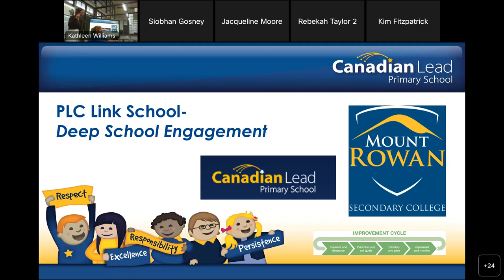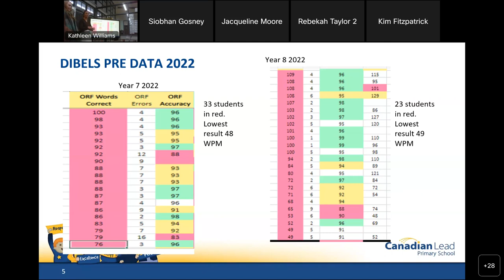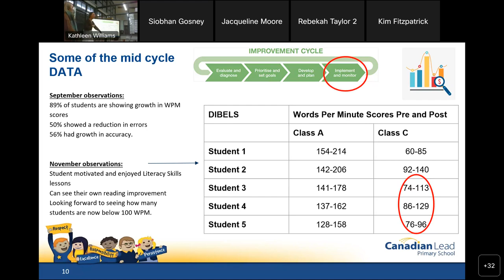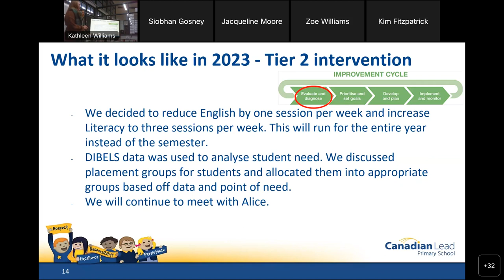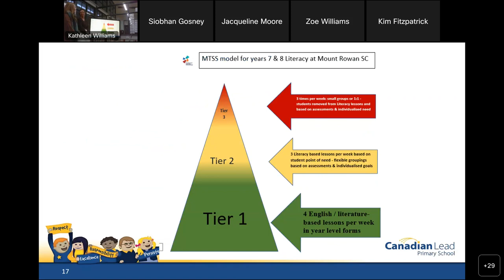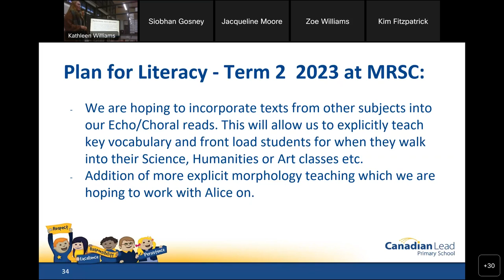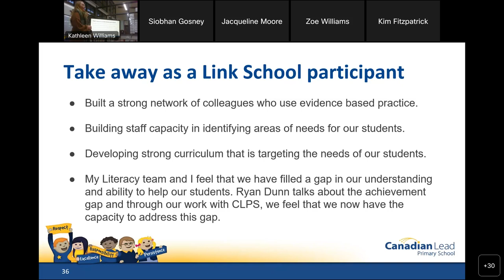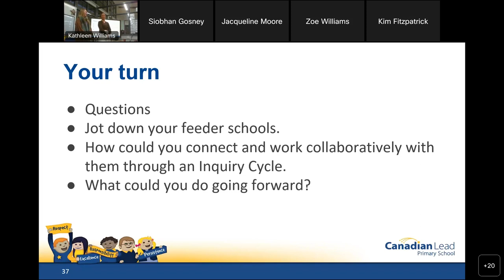Structured Literacy - A Primary & Secondary Partnership 01/06/2023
If you’re interested in structured literacy in the upper years this event is for you!

Through the PLC Link School Initiative Alice Jury, Canadian Lead PS and Belinda Melvin along with the literacy team at Mount Rowan Secondary College have formed a strong partnership to improve reading outcomes for primary and secondary students.

Alice and Belinda shared their 18 month journey of  implementing elements of structured literacy, with a focus on fluency, based on the Science of Reading into Year 7 and 8 literacy lessons. The presentation includes initial assessment data, teaching approaches, professional learning, data tracking and next steps including spelling, morphology and building background knowledge.

This session not only shows how schools can partner and build collective knowledge across settings, but it also gives a model for implementing structured literacy in upper primary as well as lower secondary settings.